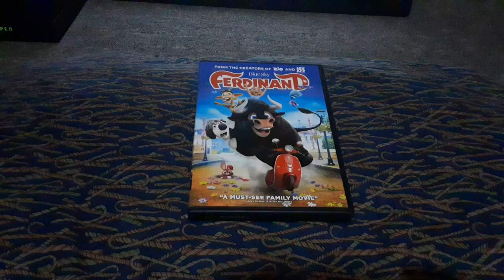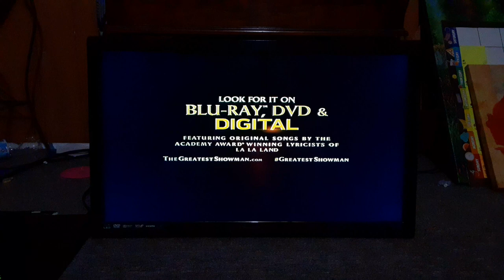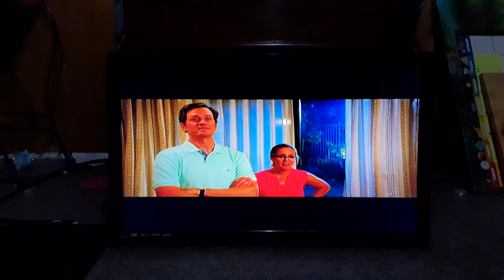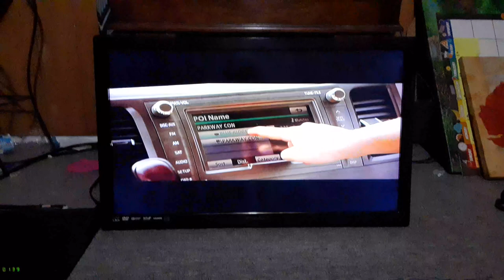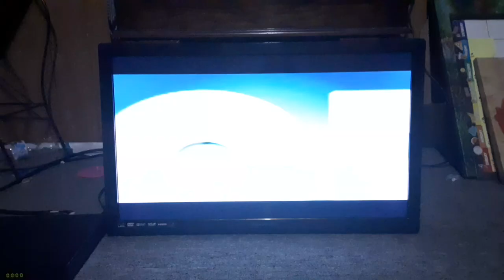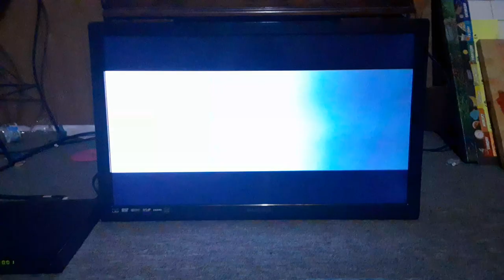Opening To Ferdinand 2018 DVD